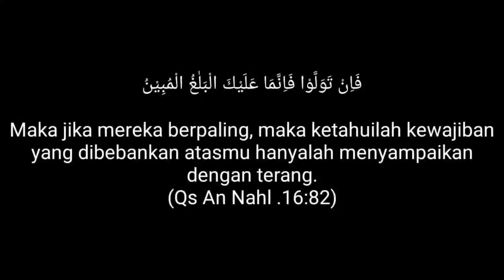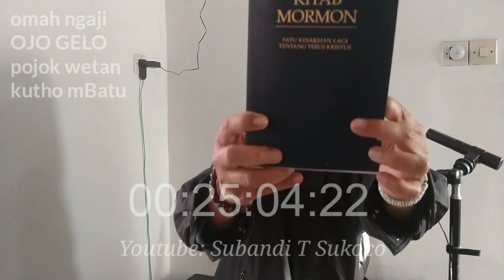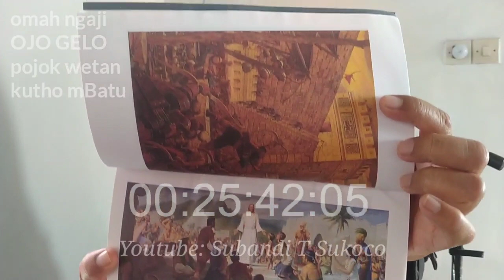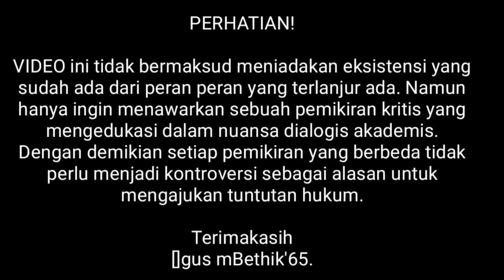YESUS DALAM KEDATANGAN KEDUA DAN KEDATANGAN KETIGA [Membaca Prespektif Kristen Mormon]